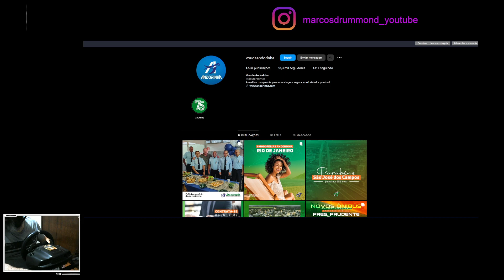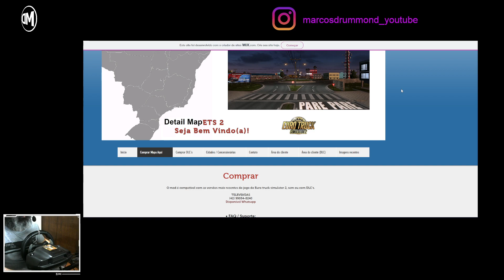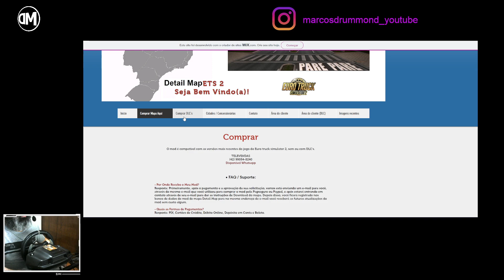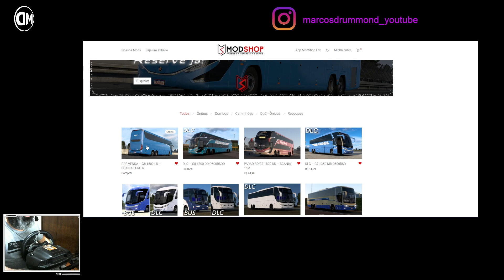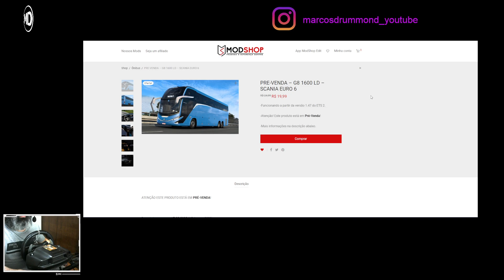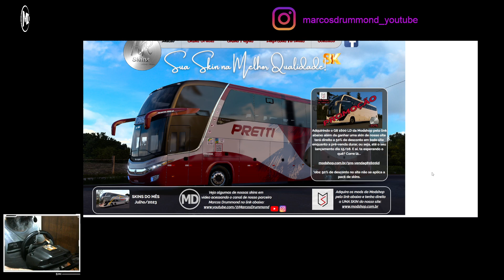LANÇAMENTO HR SKINS! Empresa: Andorinha - Skin em 8K - Marcopolo PARADISO G7 1350 - ModShop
Skin - Andorinha (Novembro Azul) - Empresa Andorinha - Marcopolo PARADISO G7 1350 - ModShop

DETAIL MAP: VIRE MEMBRO DO CANAL E TENHA ACESSO A PREÇOS E CONDIÇÕES DIFERENCIADAS DE PAGAMENTO PARA COMRA DO MAPA OU DE DLC'S DO DETAIL MAP.

O MOD é exclusivo para você que realizou a compra do mesmo, portanto não compartilhe, ajude ser contra a pirataria.
Sempre a hora que desejar entre na sua página de cliente com esta chave de acesso e verifique qual é a última versão do mod e faça o Download.
Mais uma vez, não passe a outras pessoas o link para download do mod ou atualização do mesmo, que é exclusivo para você que adquiriu o mod. Desde já fico grato com sua ajuda.

Grato: Detail Map

Excelente 2023!